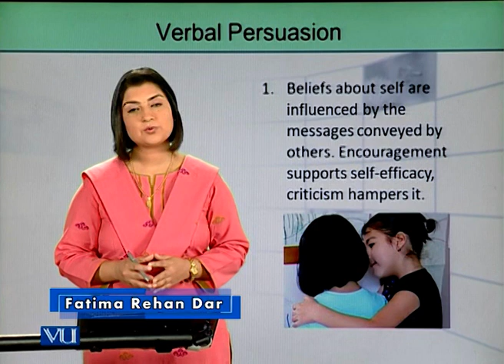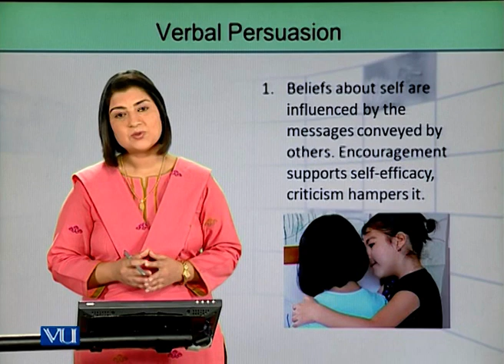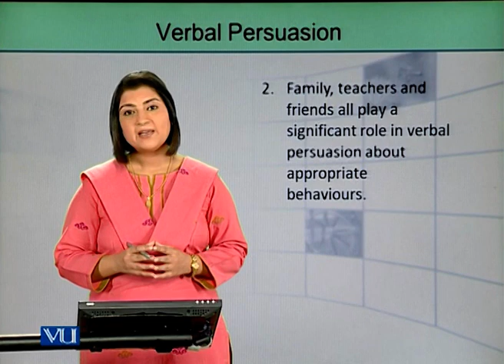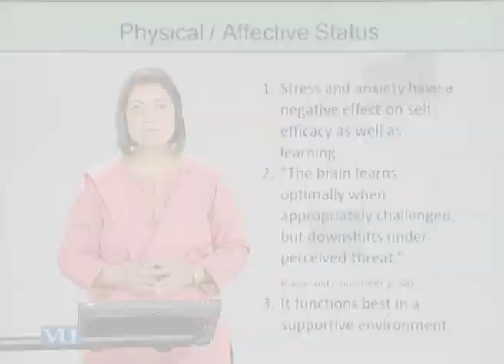Development of Self-Efficacy 2 | Introduction to e-Learning & Teaching for Faculty | VU001F_Topic030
Topic030: Development of Self-Efficacy 2,
By Ms. Fatima Dar